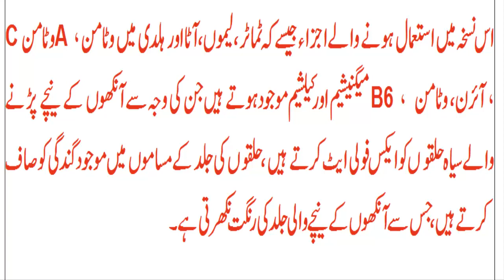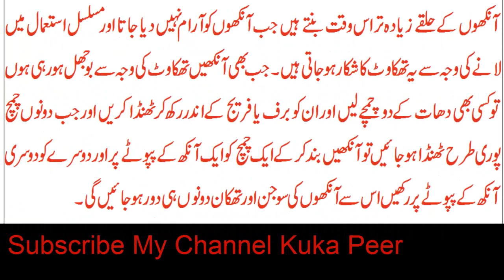Aankhon Ke Siya Halke Khatam Karne Ka Asan Tarika By Kuka Peer